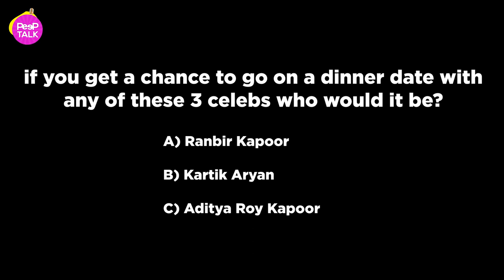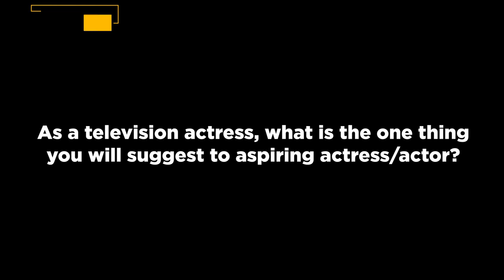Journey from Software Engineer to Actor - Tanvi Dogra ( Parineeti Sets )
Peep Talk with  Tanvi Dogra from "Parineeti" Sets
Exclusive interview of Tanvi Dogra  in which she talks about her Life